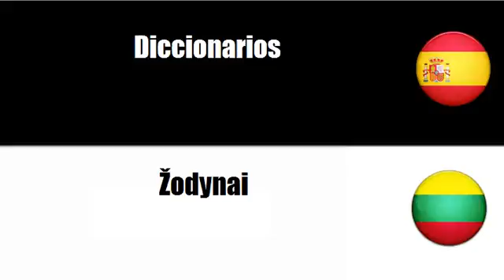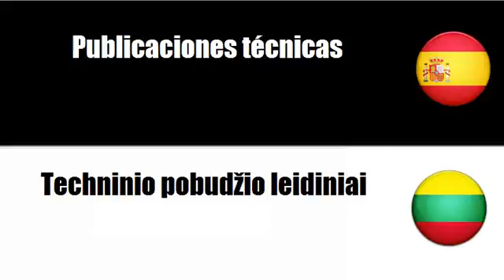Aprenda palavras em Lituano # Tema = Libros impresos, folletos y prospectos